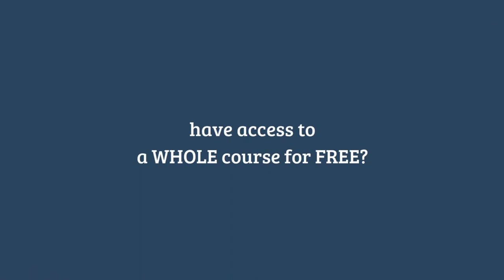Lesson 35 Learn English - Grocery Shopping - Plurals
In this lesson you will listen to Michael and John's dialogue. They need to go to the grocery for purchases of the week.

With this listening you will get an pre-intermediate level of English (A2-B1) thanks to Languages247.

This video is ideal for people who want to get an pre-intermediate level of English. You'll be able to improve your communication skills in any dialogue.

By listening to these videos you will learn to understand the speech and the pronunciation of words.

Prepare official English exams with these listenings and get your level certificates.

Did you like this video? Click like!

Do you want see more videos like this?

All my videos are available:

- in High Definition
- with subtitles in Spanish

Lesson 35: Grocery Shopping

Michael and John are taking the weekly trip to the grocery store.

Michael: “My teeth have been hurting lately; I think I need to get a new tube of toothpaste, and maybe a couple of toothbrushes just in case”

John: “Yes, and maybe a trip to the dentist.. We need to get a carton of milk as well”

Michael: “One? That’s too little! We should get a couple of cartons at least, because we drink a lot of milk and I hate it when there is none left for my coffee in the mornings”

John: “Okay, two cartons of milk it is. Two loaves of bread is enough, right?”

Michael: “Yeah, I hardly eat any bread so I think one loaf will suffice. We should get some bars of chocolate too. I love chocolate”

John: “Maybe that’s why your teeth are hurting; you might have some cavities. I don’t think it’s a good idea, but we’ll get one bar of chocolate each. We should get a pair of scissors too. The other day I was trying to open a box from the shop, but I couldn’t find a single pair of scissors in the entire flat”

Michael: “You are so weak, John, and you always lose things! I’m certain we’ve had several pairs of scissors, but we’ll get a few, just in case”

John: “Whatever, Michael. What else do we need? Let’s get some slices of ham from the butcher. They always have the best meat!”

Michael: “Sounds perfect! And maybe a tub of ice cream?”

John: “Come on, we have to be healthy! Anyways, how did your job interview go? Were there many people applying for the position?”

Michael: “There were quite a few, both women and men. Actually, they phoned me yesterday and said they had some news. It was bad news. They told me that they were very satisfied with the impression I had given at the interview, but there were many impressive applicants and they went with someone who had more experience. It’s not fair, you know. They say that you need more experience to get a job, but how are you supposed to get experience when no one is willing to give you a job without experience? It’s a catch-22”

John: “Don’t worry, Michael! It takes time. A lot of people don’t get jobs on their first interview; you just need to try a couple more times”

Suddenly, John’s phone rings. He answers and a wide smile appears across his face. When he finishes the phone call, Michael asks him what it was about.

John: “Well, I’m sorry about this, but it seems some people do get a job on their first interview. I had an interview at an electronics company yesterday and they just phoned to tell me the job is mine!”

Michael: “No way! You are so lucky, John. It’s ridiculous. Now I’ll definitely need a few more bars of chocolate, and maybe a couple of pieces of cake as well”